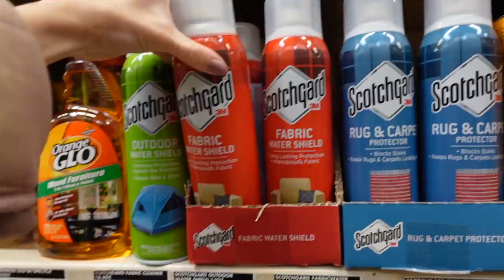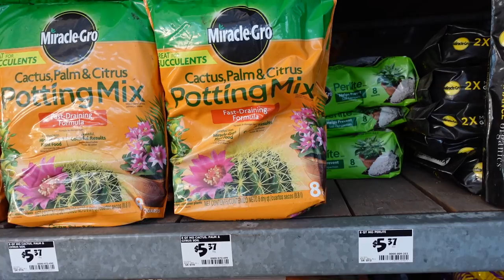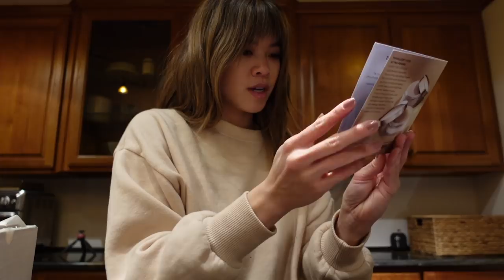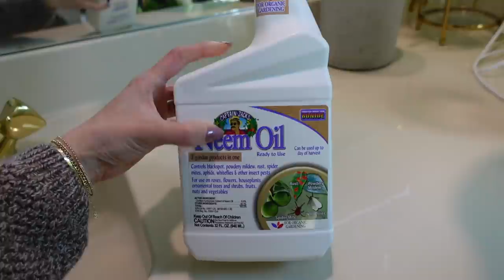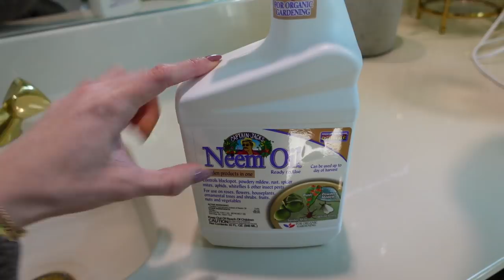Repotting my fiddle leaf fig tree, spring cleaning our pond, and a couples photo shoot!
Hi friends! today we are replanting my fiddle leaf fig tree, doing shoot for a brand with Jason, and unboxing some fun things!!

Free People Doleman Quilt Jacket (wearing XS)

My Maroon Madewell Sweater

Scotchgard Fabric Shield Spray

My Purple Plaid Madewell Jacket

Black Boots

Similar Chanel Vintage Bag

Jason’s Boots Dr Martens

Laura Mercier Setting Powder

Jason’s Khaki Jeans

Jason’s Striped Sweater Top

My Plaid Green Dress

My Green Cardigan

Everlane Turtleneck

Everlane Jeans

Everlane Boots